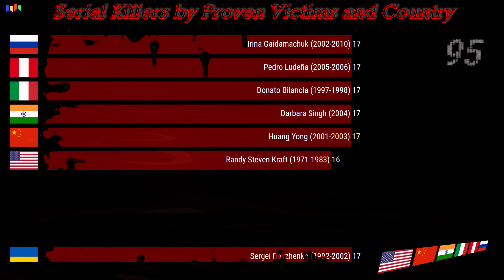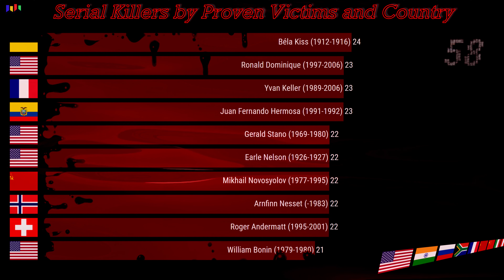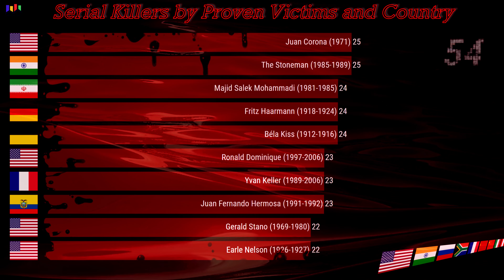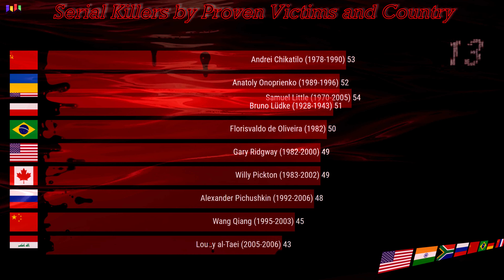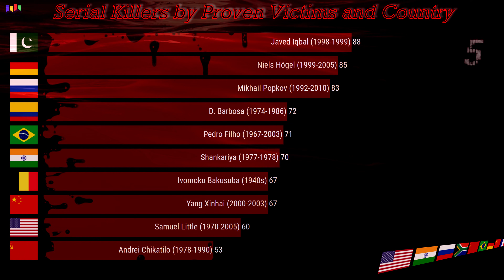😱 😱 Worst Serial Killers by Proven Victims and Country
This bar chart race shows the worst 100 serial killers active in the 20th and 21st century, by proven victims and country.

Only serial killers acting alone are shown. Not couples or groups.